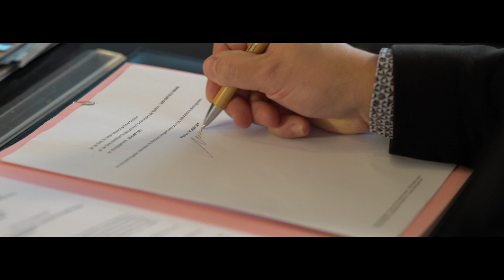Finances et pédagogie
Le Département du Territoire de Belfort, partenaire de l'association Finances & Pédagogie propose des sessions d'information à destination des publics pris en charge par le Département afin d'accompagner les familles qui rencontrent des difficultés sur le plan financier.